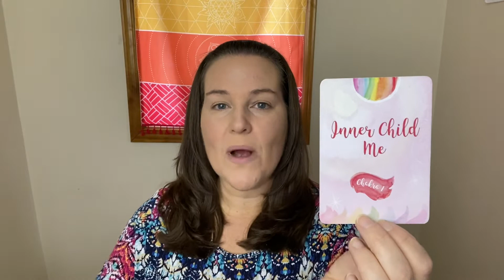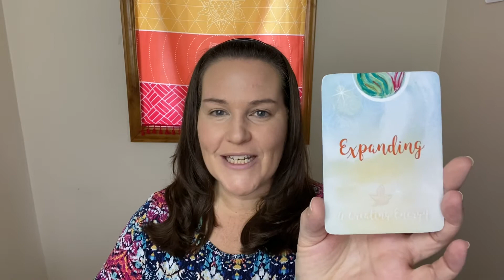All Signs ~ Soul Adventure Reading ~ Expanding & Fulfilling Energy! ❤️🧡💛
Soul Adventure Reading

Being Card

🤩I am confidence🤩

“I achieve what I choose to focus on with ease. I am confidence.”

Chakra Card.

❤️Inner Child Me❤️

You are pure innocent and loved unconditionally with your needs met.

Energy Card(s)

🧡Expanding Energy

🧡Giving Energy

🧡Voicing Energy.

Much love,🙏🥰

Robin